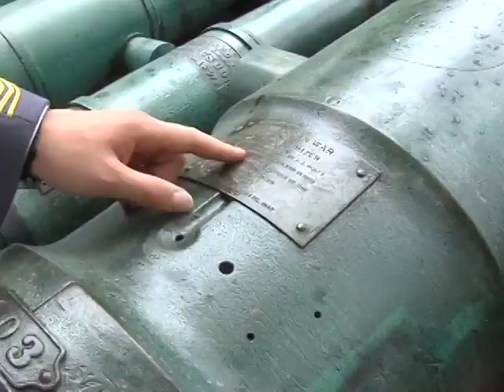West Point Graduation 2008 - Redion Qirjazi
Albanian cadet Redion Qirjazi graduates from West Point on May 31, 2008